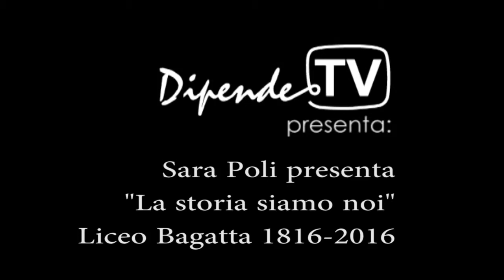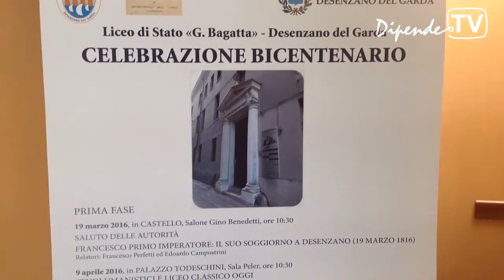Sara Poli Bicentenario Bagatta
Dipende Tv intervista Sara Poli, regista del cortometraggio "La storia siamo noi" , in occasione della celebrazione del Bicentenario del Liceo Classico e del Cinquantesimo del Liceo Scientifico del Bagatta.